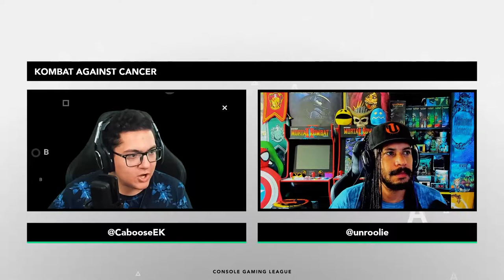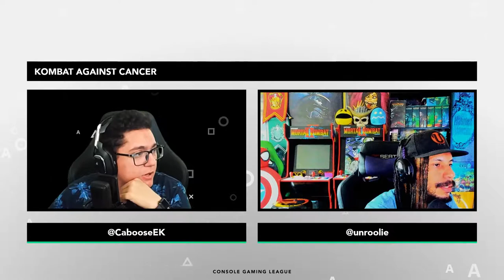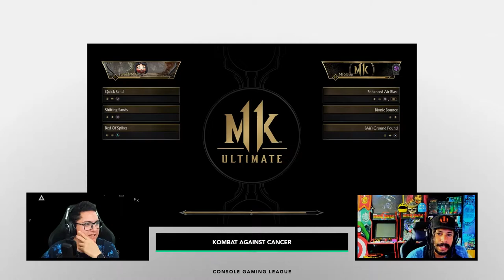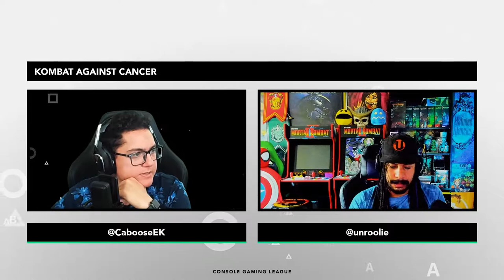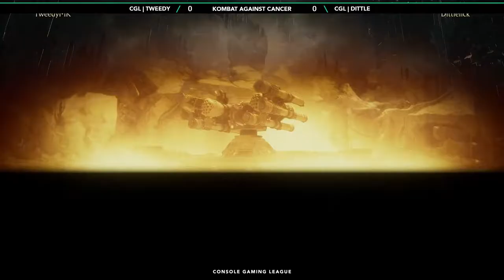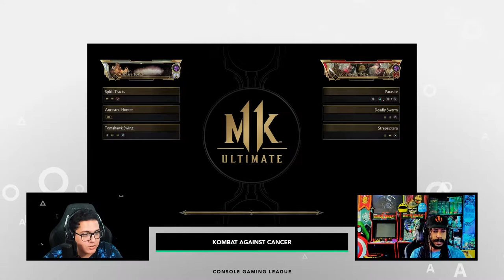MK11 | Kombat Against Cancer